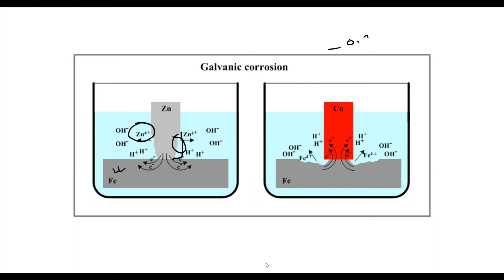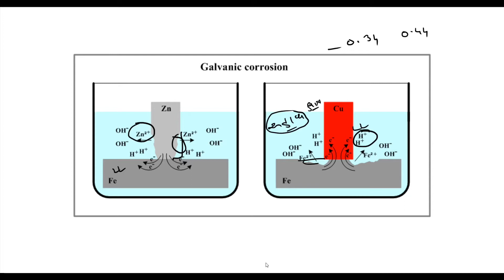B.Sc.Sem-5 Chemistry(501) Unit-3 Part-4